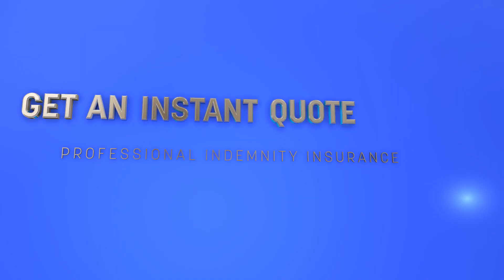Professional Indemnity Insurance - Get a quote online!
Professional Indemnity Insurance - Get an Instant Quote Online.